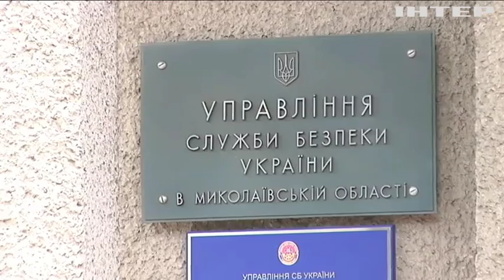У Чорному морі вилучили найбільшу за всю історію партію контрабандних цигарок